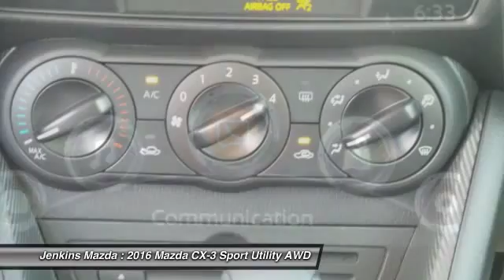2016 Mazda CX-3 Ocala Florida M3342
2016 Mazda CX-3 Sport

Jenkins Mazda
1740 SW College Road

Meet the all-new 2016 Mazda CX-3, the capable compact crossover designed to navigate city streets or explore new terrain with available i-ACTIV AWD. From available machined 18-inch aluminum alloy wheels and rich door contours to exceptionally short overhangs and blacked-out D-pillars, everything about the overall form makes it appear strong and firmly planted to the ground. Designed to make you feel comfortable and confident behind the wheel, the cabin features displays and controls that are easy to see, reach and use. On Grand Touring models, soft piping forms a stylish accent between the leather seats and Lux Suede center section. Lower the 60/40 seats and you can make up to 44.5 cubic feet of cargo space. A spirited SKYACTIV-G 2.0L, 146hp engine delivers powerful, linear acceleration and abundant torque in diverse situations. The 6-speed SKYACTIV-Drive automatic transmission features manual-shift and Sport Mode, which gives you a feeling of extra power thanks to a more performance-oriented shifting pattern that holds lower gears longer to keep you higher on the power curve delivering up to 35 HWY MPG. Standard on every trim is the MAZDA CONNECT infotainment system providing info, entertainment and connection to the outside world. The multifunction commander control on the center console helps to navigate the 7-inch touchscreen display. Features include Bluetooth functionality for making calls or replying to SMS text messages; Aha, Pandora, Stitcher internet radio integration; and an available navigation system on the Grand Touring trim. Available i-ACTIVSENSE safety innovations include Mazda Radar Cruise Control with Close Proximity Warning, Smart Brake Support, Lane Departure Warning, and High Beam Control to name a few.